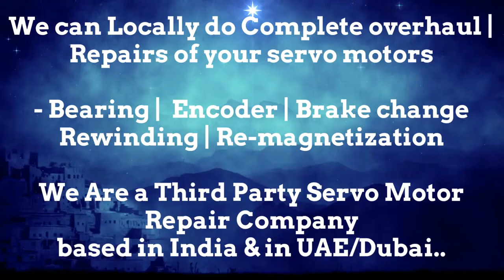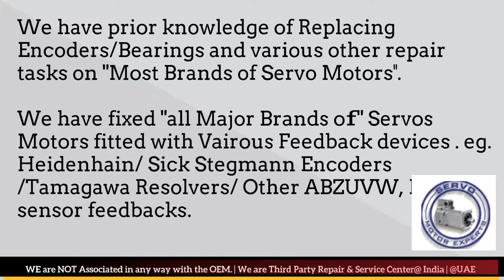Peddinghaus Siemens Commutation encoder Alignment.how to check servo motor is working or not